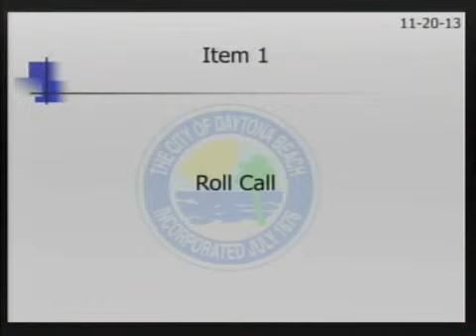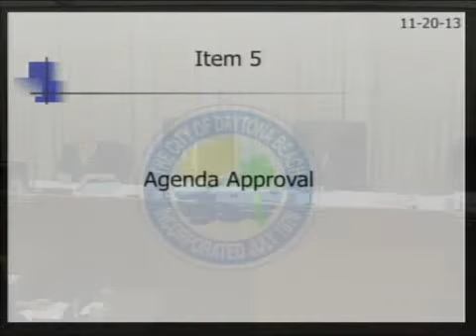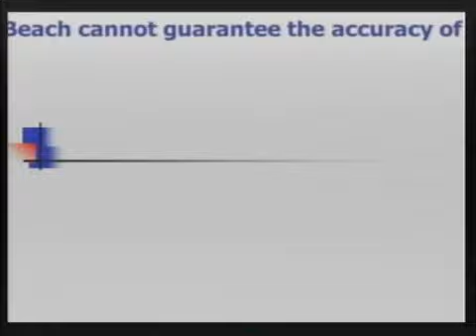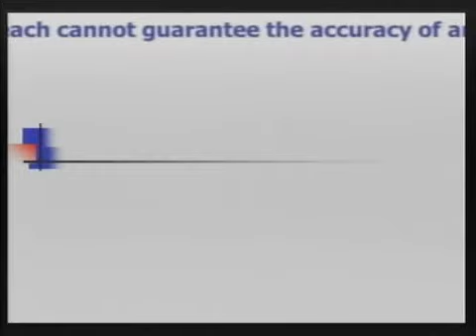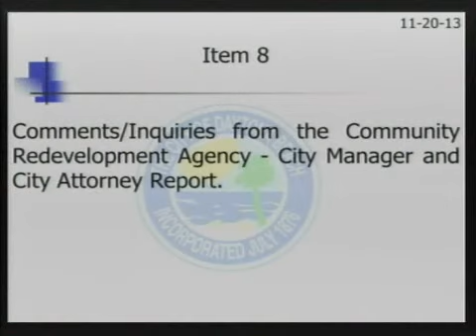Community Redevelopment Agency (CRA) - November 20, 2013